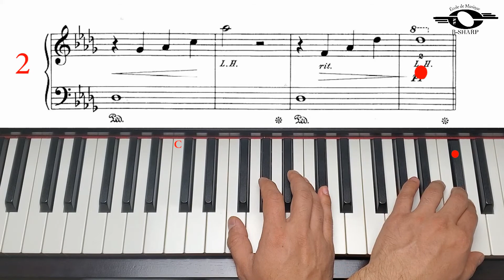Etude in D Flat Major, Moderate version, John Thompson`s easiest piano course, Part 4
John Thompson`s easiest piano course, Book 4, page 35, Etude in D Flat Major, Moderate version